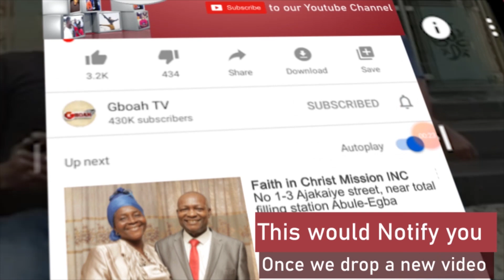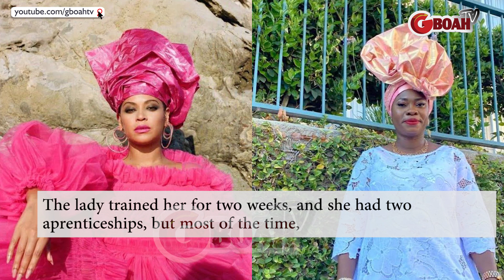Meet The Pretty Yoruba Lady That Tied Beyonce's Head Tie In Her Latest Video ‘Black is King’